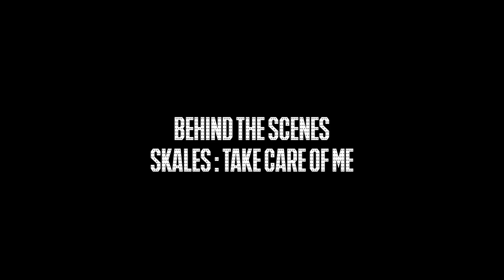Skales - Take Care of Me (Behind The Scenes)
Exclusive clips from the Skales' Take Care of Me video shoot, which was shot recently in Lagos, Nigeria by Aje Films. These clips were shot and edited by Uche Odoh for iCr8 Media.